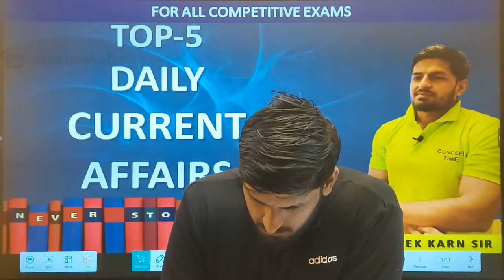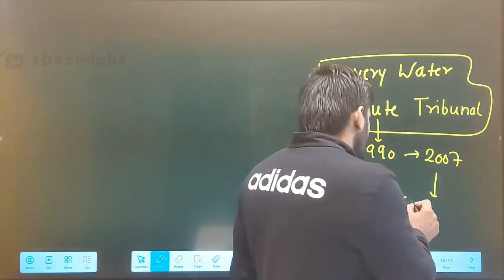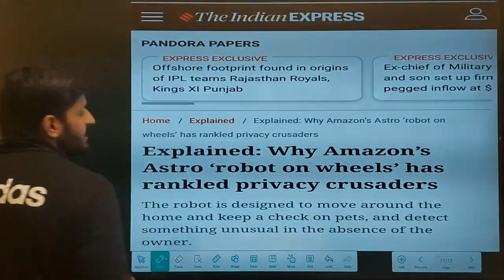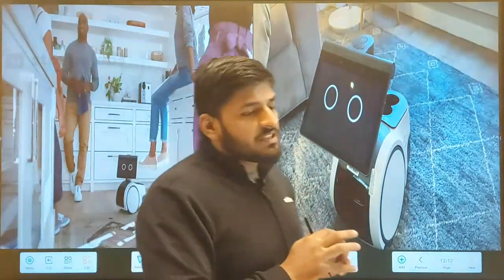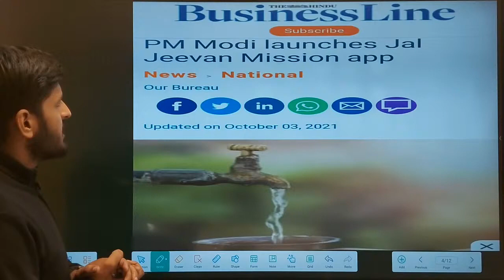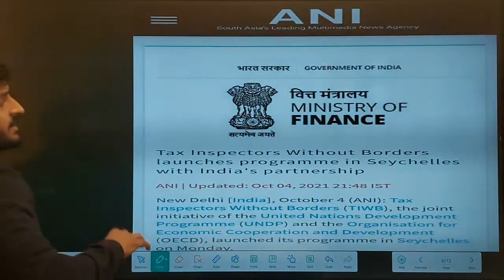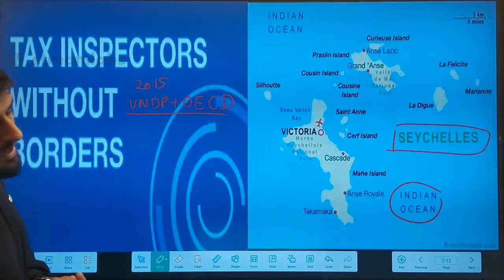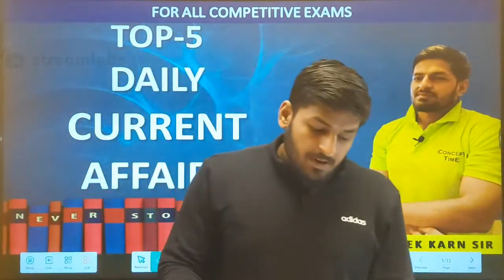TOP- 5 | DAILY CURRENT AFFAIRS FOR ALL COMPETITIVE EXAMS | BY ABHISHEK KARN SIR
We are best Defence Coaching Insttute in Lucknow , where you can prepare with the best Defence Expert for the Defence Written Exam and SSB Interview on Online and Offline medium.JB MALL DEFENCE ACADEMY having highest selection rate in defence services across india.
JB MALL DEFENCE ACADEMY is one of the best coaching for NDA, CDS, MNS, Airforce & AFCAT exams with Online and Offline platform in Lucknow. We provide best coaching classes for SSB's Psychological Test and Interview Tips.

Online Course Details: JBMALLDEFENCEACADEMY.COM

✔ Admission Page Link- JBMALLDEFENCEACADEMY.COM
✔ For fee and other details click on this link- JBMALLDEFENCEACADEMY.COM
✔ Demo class playlist-https:UCjgCDP2m7BVc46CCti-UhFA
► फेसबुक : @JBMALLPSYCHOLOGIS
► ट्विटर :
► इन्स्टाग्राम :
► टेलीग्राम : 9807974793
►जेबीमॉल साइकोलॉजिस्ट  यूट्यूब चैनल: UCjgCDP2m7BVc46CCti-UhFA